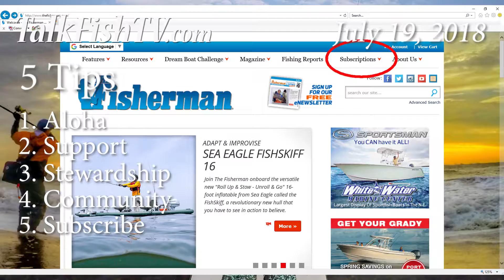TalkFishTV.com - Central Long Island Fishing Report & 5 TIPS - July 19, 2018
Inflatable Sport Runabout Boat
Minn Kota Riptide with Spot-Lock & GPS Navigation
285fpb (Frameless Pontoon Boat)
Casting Bar
Electric Inflation Pump
Electric Motor Battery Box
12 volt 100 amp-hours lithium battery
Penn Squall Lever Drag Rod/Reel Combo
Penn Slammer III Reel Fully Sealed Waterproof
Penn Battalion Inshore Spinning Rod
Penn Battle Inshord Rod/Reel Combo
Penn Prevail Surfcasting Rod
Scotty Universal Glue-On Pads
Scotty Triple Rod Holders
Scotty Rocket Launchers
Scotty Powerlock Heavy-Duty Rod Holder
Scotty Anchor Lock
Scotty Camer Mount
Scotty Fishfinder Display Mount
Scotty Transducer Arm
Scotty Extension Arm
Scotty Bait Cutting Board
Scotty Cup Holder
Scotty Coast Guard Approved Sea-Light
EGO Extending Floating Fishing Net
Grapnel Anchor
150 ft Achor Line
GoPro Hero3+
GoPro Hero4 Silver
GoPro Hero5 Session
GoPro Hero8
Waterproof Light For GoPro
GoPro Underwater Dome
DJI Mavic Pro Drone Camera
Plano V-Crate Tackle Box
Lowrance Elite-7 Ti2 Fishfinder with Active Imaging
Portable Marine Radio
ActionHat Camera Hat
ActionHat Custom Hat Mount

Aloha everyone, it's another fun week for bending a rod! The grass shrimp have been pushed out and small rain bait no bigger than about 1" have taken over the backwaters throughout Long Island.

This means there is plenty of porgies to be caught just about everywhere during all tides. What a great time to be had by the entire family! Be sure to get the little ones out there to have some summer fun! Don't forget your camera because it's sure to produce tons of laughter and smiles!

Looks like we're possibly in for the next week's current show of showers. So this may be the last chance to get the kids out there! Now get going...and remember to spread da aloha, support one another, our local businesses, aim to be the best stewards of both land and sea, subscribe to some great fishing channels, groups, and organizations, and last but not least - don't forget about The Fisherman Magazine YouTube Channel, and TheFisherman.com subscriptions.

Special thanks to SeaEagle.com for provided me with the latest and most innovative watercrafts.

Until next time or we meet out on the water - ALOHA : )